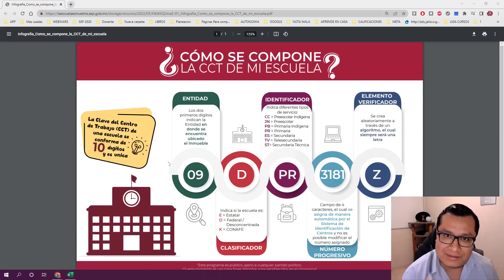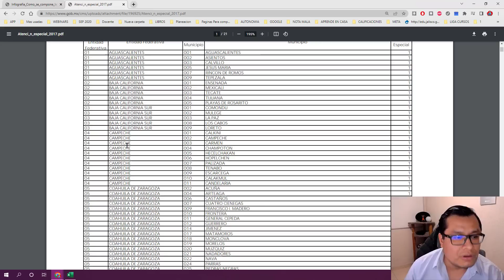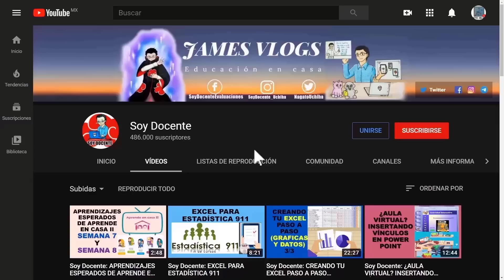Soy Docente: ¿CÓMO SE COMPONE LA CCT DE MI ESCUELA?